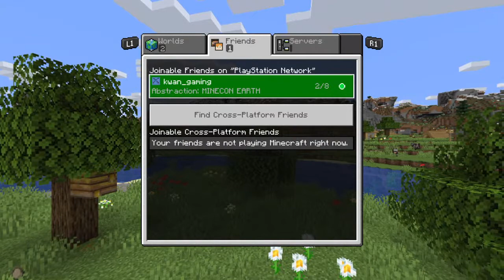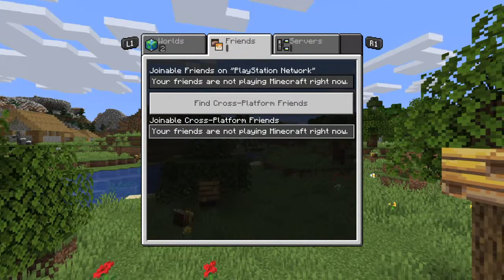Minecraft Survival Challenge